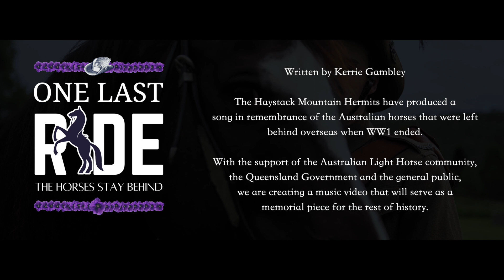Australian War Animal Memorial Organisation President Nigel and the purple poppy.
Nigel Allsopp, President of the Australian War Animal Memorial Organisation speaks about the significance of purple poppies.
Another clip by Elijah Cavanagh of Cavanagh Films